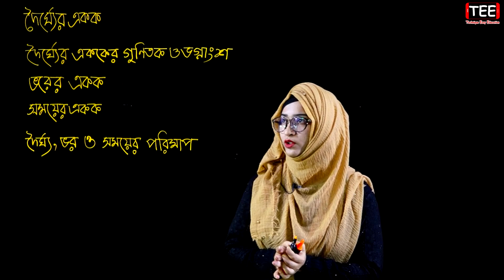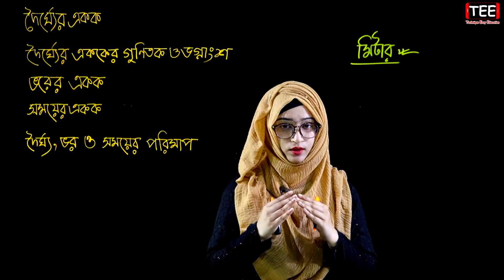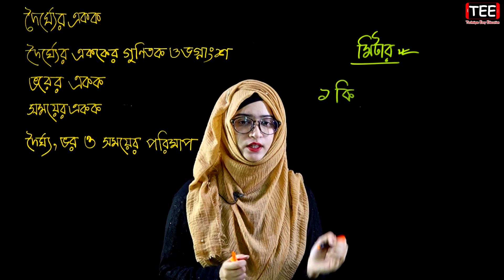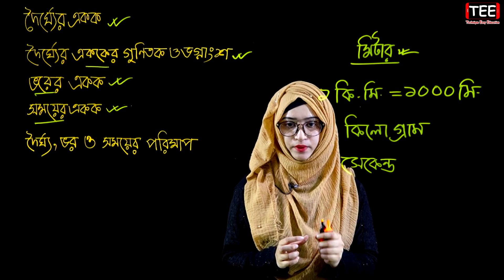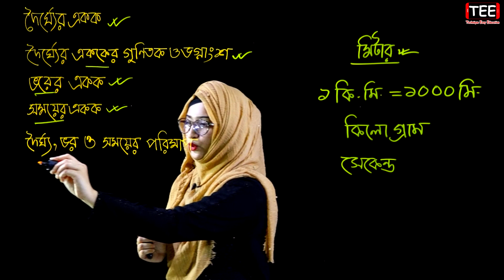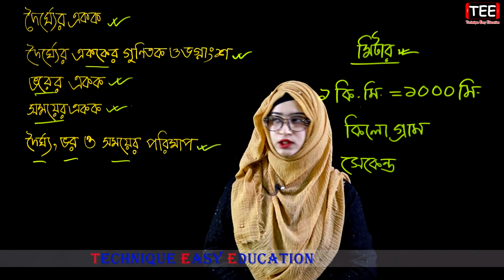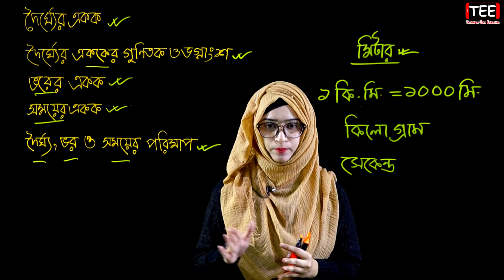দৈর্ঘ্যের একক || বৈজ্ঞানিক প্রক্রিয়া ও পরিমাপ || Six Science Chapter 1 (Part-3) || Class 6 Biggan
দৈর্ঘ্যের একক
বৈজ্ঞানিক প্রক্রিয়া ও পরিমাপ
ষষ্ঠ শ্রেণির বিজ্ঞান
১ম অধ্যায়
Six Science Chapter 1 (Part-3)